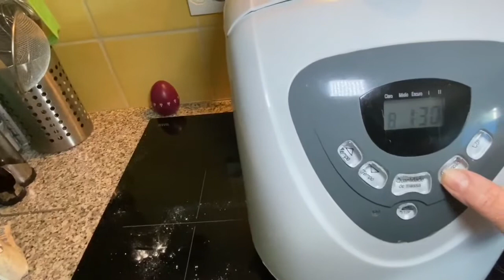Pãezinhos de Leite na Panificadora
Olá,  bem vindo ao meu Canal, espero que goste e que fique até ao fim.
Caso goste do conteúdo, não saia sem deixar o seu GOSTO, PARTILHE  e  SUBSCREVA-SE no CANAL e para continuar a receber todas as novidades aqui colocadas Clique no SININHO.

meio copo de leite
2 ovos
7 gr de fermento padeiro
3 c/sopa de leite em pó
4 c/sopa de açúcar
3 c/sopa de margarina
1 c/café de sal
4 copos copos de farinha de trigo

Se não tiver panificadora pode fazer mesmo à mão, usando os mesmos ingredientes, só com a diferença de usar o leite morno com o fermento dissolvido nele.

Desejo um bom trabalho e Bom Apetite.